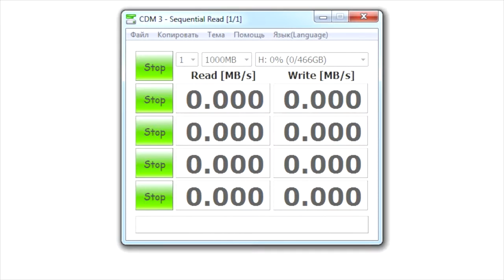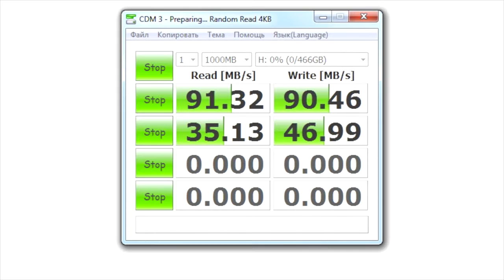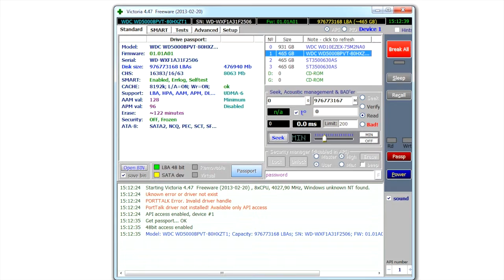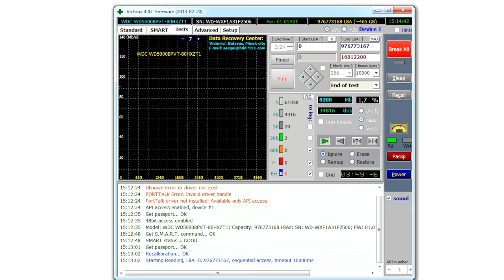HDD 500Gb WD Scorpio Blue WD5000BPVT